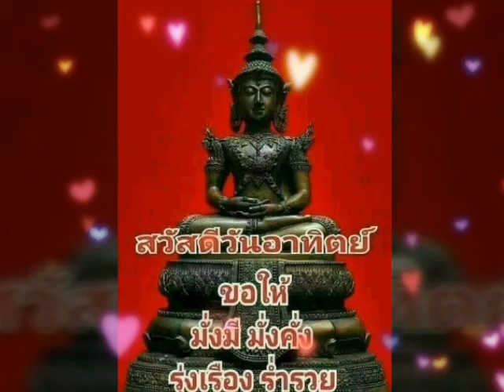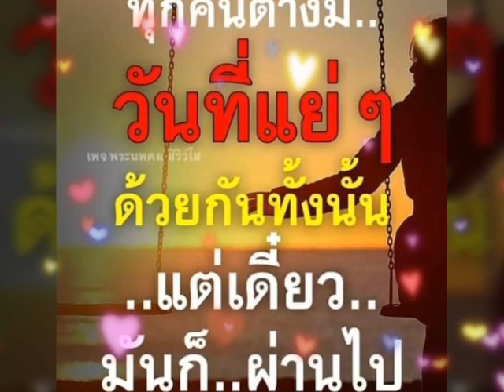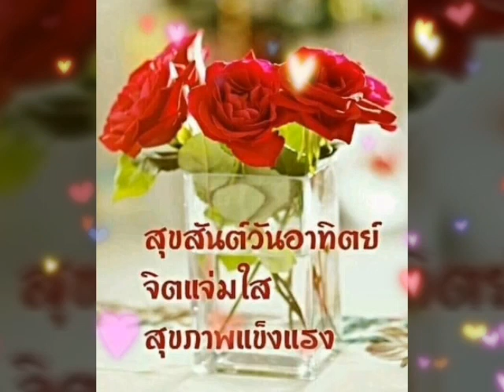สวัสดีวันอาทิตย์ ** คู่ทาษ ** ยรรยงค์